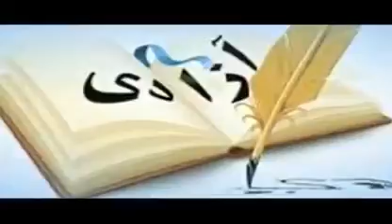Age 60 شصت سال سالگي